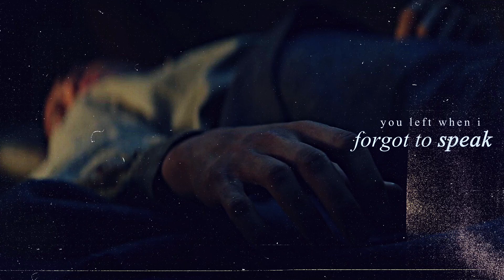Alina & Mal | White Ferrari (Shadow & Bone)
It's honestly terrifying to be uploading something after all this time... but hey! I’ve officially joined the Shadow and Bone obsession train. Ohhhh, how I’ve missed a good fantasy show in my life! I wanted to do a speech on why I’ve been away and my feelings regarding editing, but it’s really just depressing. Maybe for another day, lol.

There is just something about these two that makes me lose my damn MIND. I normally don’t go this crazy over a slow burn but... they really got me

Also, this song is one of my all time faves. Even though it's sad, the bridge and the last verse feels like home to me (which is also the feeling this couple radiates.) The beginning feels unfinished bc I had the bridge and the rest figured out. Anyways, cheers!